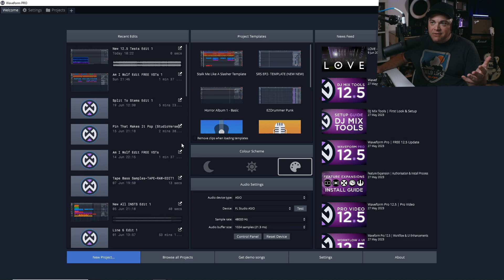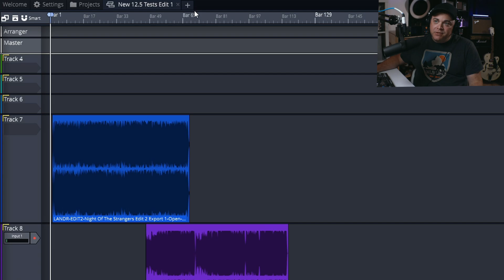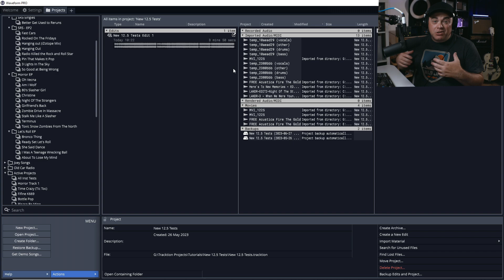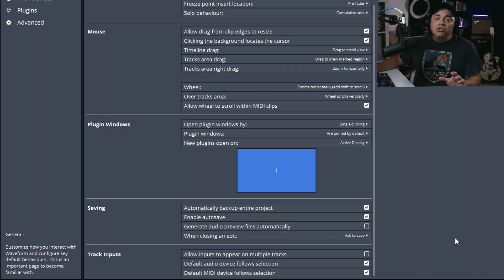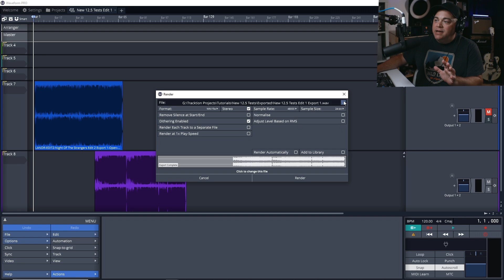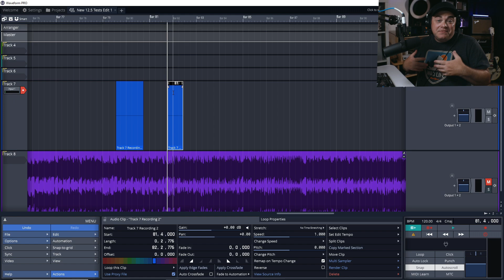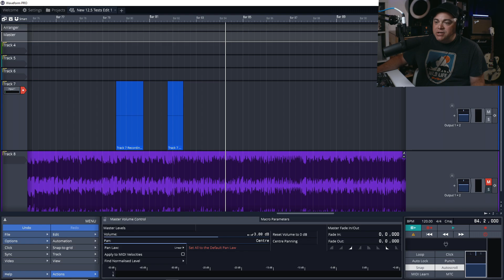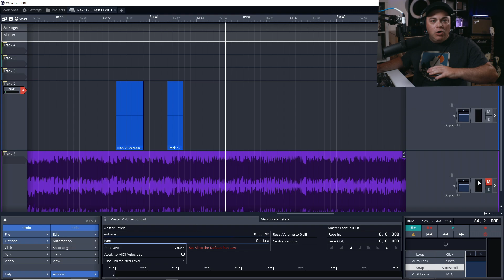Tracktion Waveform Settings You Should Change Right Away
Make your Tracktion Waveform life a happier one by changing these settings. These will work with both Waveform Free and Waveform Pro. Next check out these 5 tips to speed up your Waveform Workflow by clicking

🔶 If you use Waveform Free You Can Add features through Expansions

1️⃣ Upload unlimited songs to Spotify, iTunes, Amazon, and over 150 outlets plus keep 100% of the royalties with DistroKid.

🎶🎵 Sections Of This Tracktion Waveform Tips Video 🎵🎶
0:00 Intro to Tracktion Waveform Settings To Change
0:14 Setting 1 Default Start Tab
1:04 Setting 2 Reload Edits Setting
2:02 Setting 3 Automatic Background Preview
3:16 Setting 4 Disable Render Automatically
4:37 Setting 5 Cursor Behavior
6:06 Setting 6 Recording Count In
7:03 Setting 7 Changing Every Project Master Level
7:51 5 More Waveform Tips To Speed Up Your Workflow

In this video Zane from Audio Tech TV (formerly Simple Green Tech) looks at 7 settings you should change in Tracktion Waveform to power up your Tracktion Waveform experience. Some of these might be optional changes, maybe you like the default way, but some others might be a must change like they are for me.